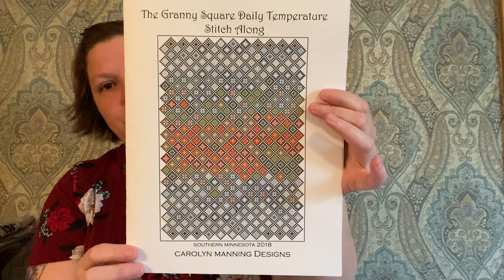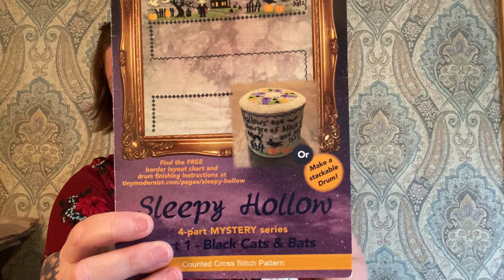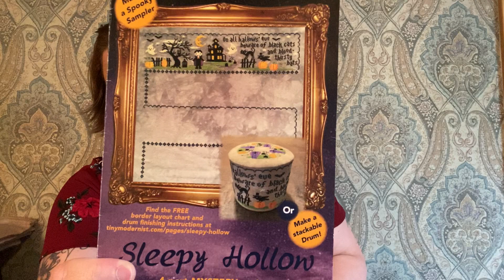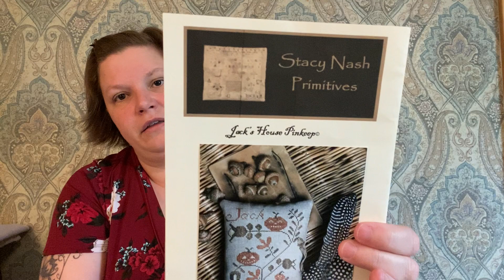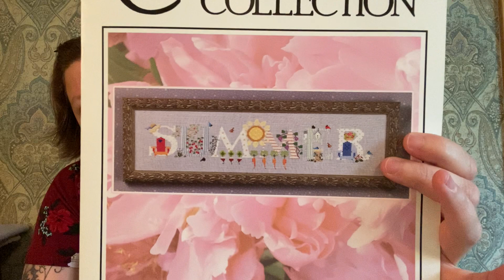Floss Tube 1 - An introduction and May update